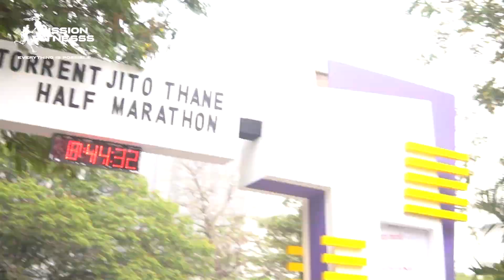71 Years Young CANCER SURVIVOR मीरा पारेख ने 21 KMS "हाफ़ मैराथन" करके क़ायम की एक मिसाल।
Meera Parekh was the 2nd RUNNER UP at the JITO THANE HALF MARATHON 2022.